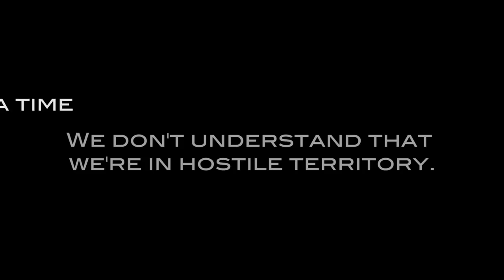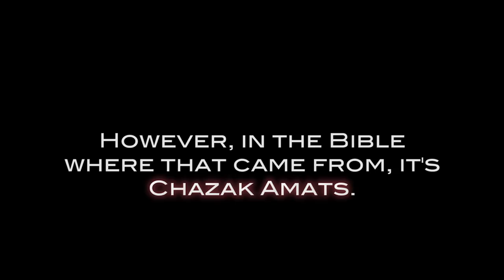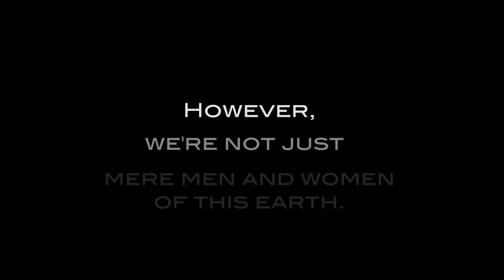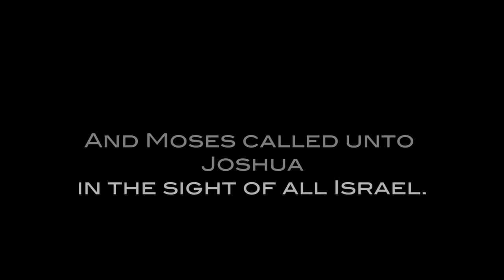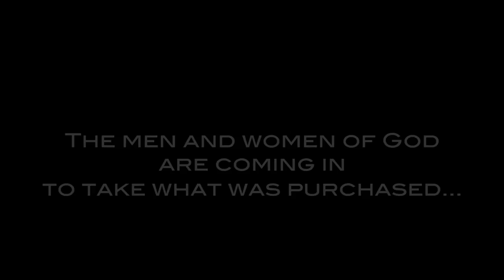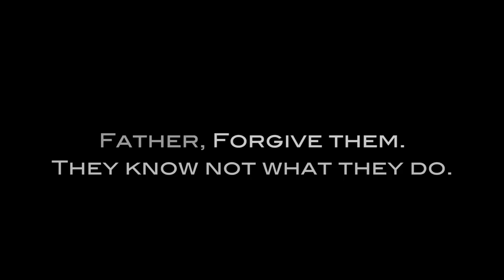This should encourage you.